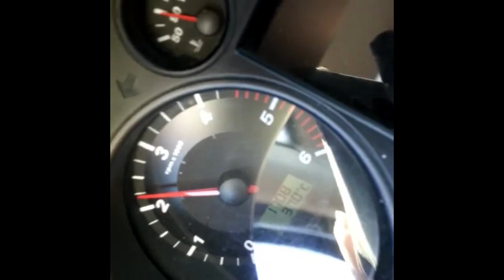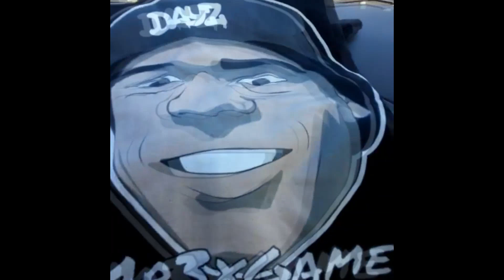COMPIL VINE KIKETTESTAR 2016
Compil Vine